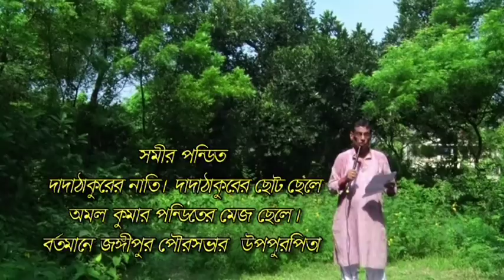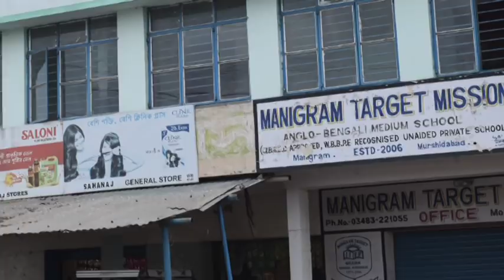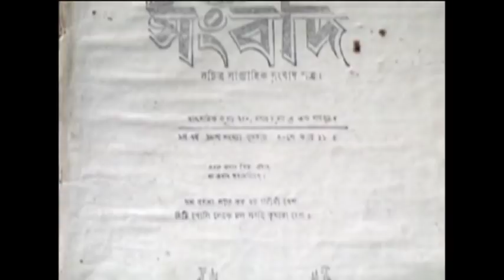Bonedi Haramjada | বনেদি হারামজাদা | Sarat Chandra Kobita | Agnimitra Banerjee | HT Cassette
Presenting  New Bengali Song  Bonedi Haramjada from The Album  Pratibadi Dada Thakur By HT Cassette.

✽ Album : Pratibadi Dada Thakur

✽ Song :  Bonedi Haramjada

✽ Singer : Agnimitra Banerjee

✽ Voice : Satinath Mukhopadhay

✽ Lyrics : Sarat Chandra Pandit

✽ Label : HT Cassette

✽ Category : Traditional

✽ Language : Bengali